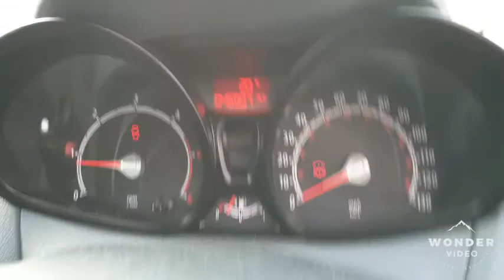Ford Focus Trend